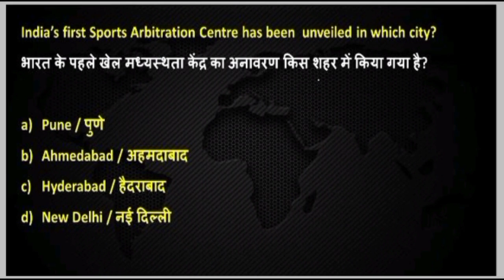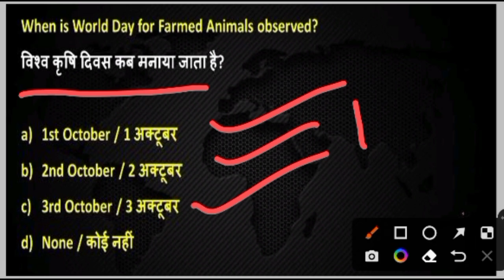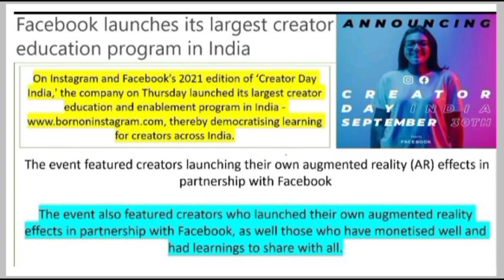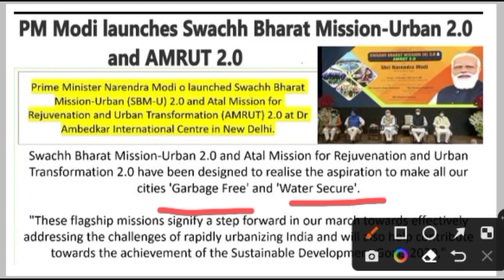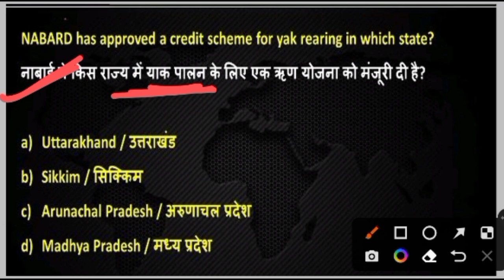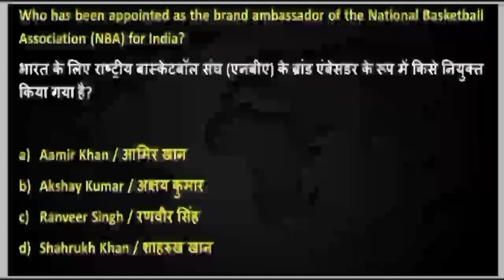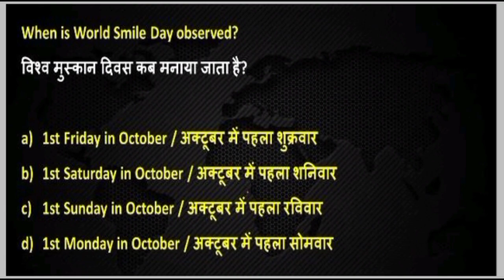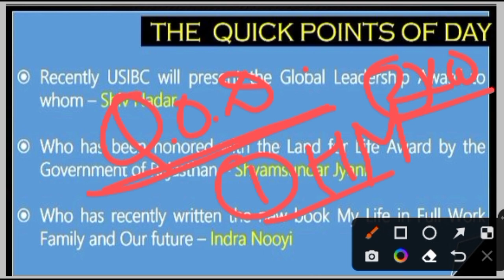ARMY PUBLIC SCHOOL CURRENT AFFAIRS | CLASS NO - 20 | APS CSB CLASSES | AWES OST CSB EXAM 2022 Mithun